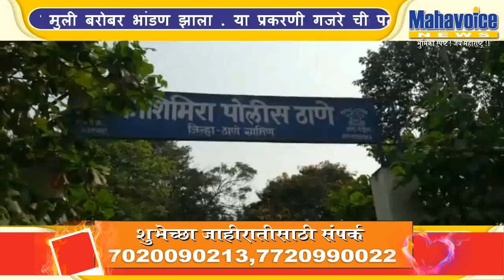BJP corporator commits molestation of woman...भाजपा नगरसेवकाने केला विनयभंग...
वसई - काशिमिरा पोलिसांनी भाजपा नगरसेवक दौलत गजरे यांच्या वर सायली घाग नामक महिलेला  मारहाण आणि अपशब्द वापरून शिवीगाळ  केल्या प्रकरणी विनयभंगा चा गुन्हा नोद करून अटक करण्यात आली आहे. नवरात्री च्या शेवटच्या दिवशी देवी विसर्जन च्या वेळी  गरबा खेळत असताना पीडित सायली घाग आणि नगरसेवक गजरे यांच्या पत्नी आणि मुली बरोबर भांडण झाला . या प्रकरणी गजरे ची पत्नी आणि मुलीने मारहाण केली